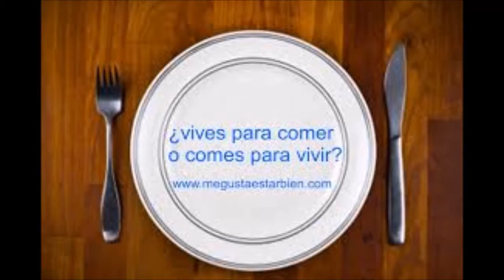AGUA DE HIERBA BUENA ( aliento fresco )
ESTA ES UNA FORMA DIFERENTE DE HACER LA HIERBA BUENA ,YA QUE ESTAMOS ACOSTUMBRADOS A TOMARLA EN TÉ Y CUANDO ESTAMOS ENFERMITOS ESTOY SEGURA QUE TE ENCANTARÁ